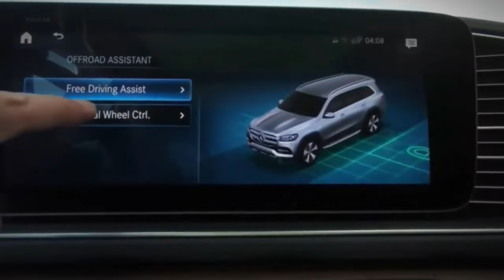Maybach GLS 600 và Maybach GLS 480 chênh nhau 3,3 tỷ nhưng không khác nhau nhiều | Duy Mercedes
GLS600 Maybach và GLS 480 Maybach đây là chiếc SUV hạng sang to nhất nhà Mercedes và cũng là mẫu xe Maybach được ưa chuộng nhất. Hàng loạt những tiện nghi cao cấp bậc nhất đều được trang bị trên GLS600 Maybach và GLS480 Maybach. Giá bán GLS 600 Maybach hơn 12 tỷ đồng và GLS 480 7,8 tỷ đồng có thể nói đây là mức giá tốt nhất so với nhiều đối thủ khác tại Việt Nam. Đó cũng chính là lí do tại sao Mercedes GLS Maybach luôn được các khách hàng cao cấp chọn lựa.